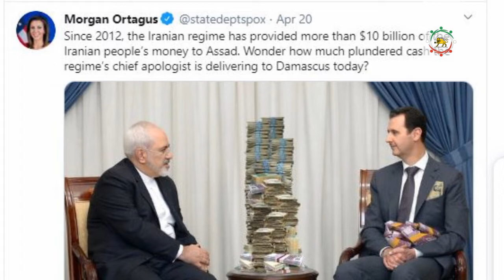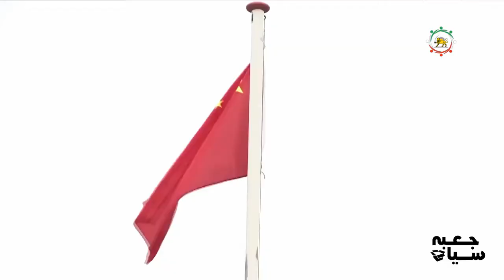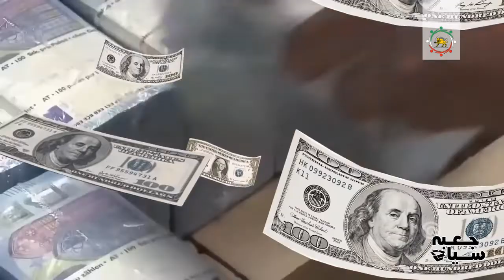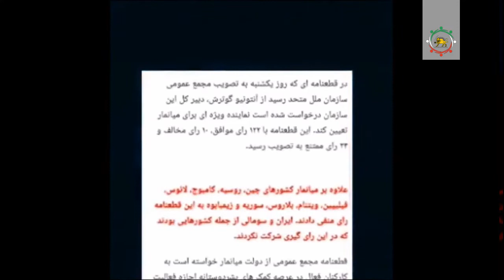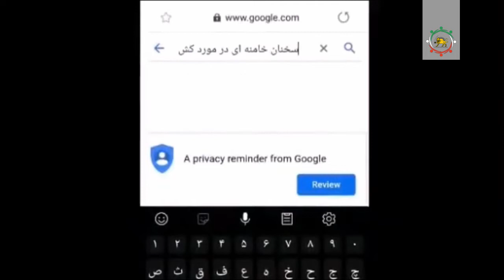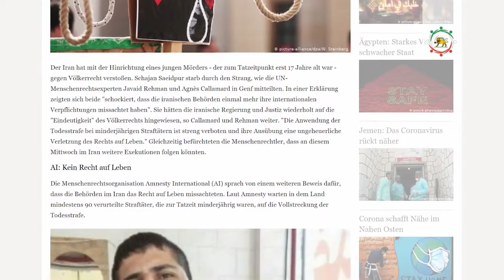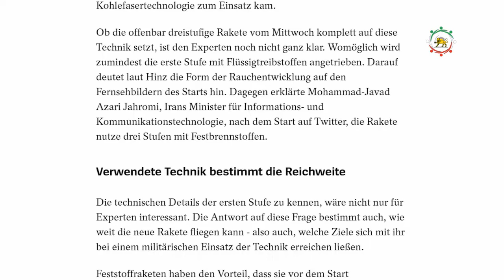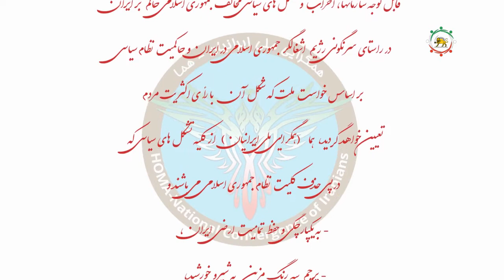سیمای کنگره شماره ۲۶ پنجشنبه ۲۳ آپریل ۲۰۲۰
مشخصات کانال یورتایم: ماهواره یاه‌ست، فرکانس ۱۲۵۹۴ سیمبل ریت ۲۷۵۰۰ ورتیکال دو سوم